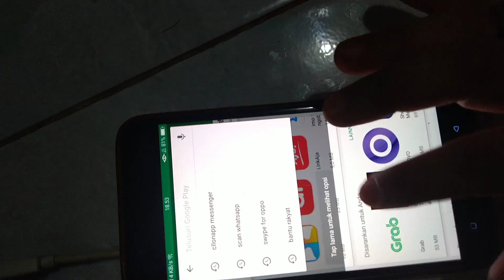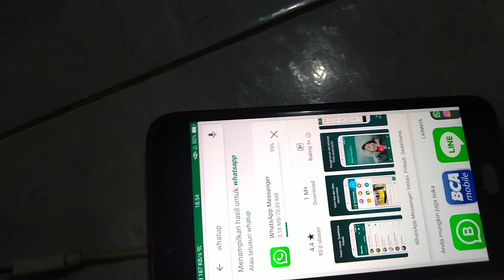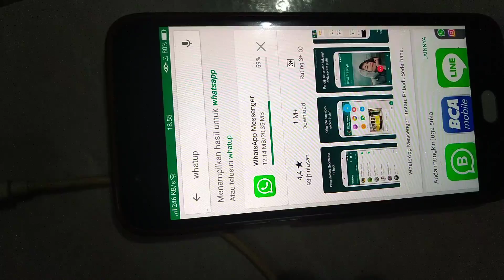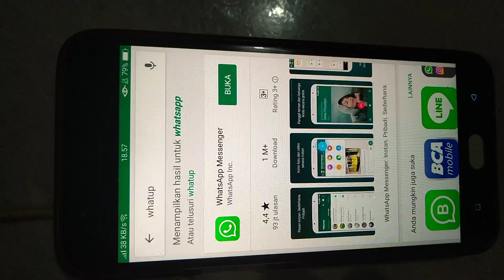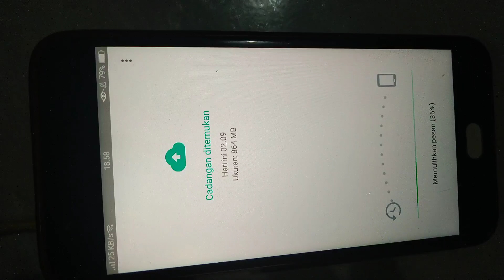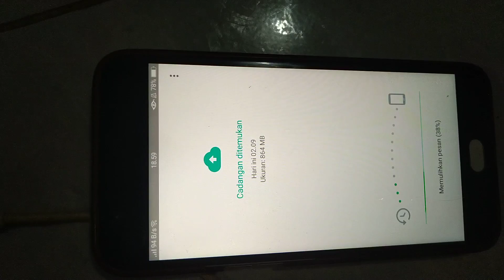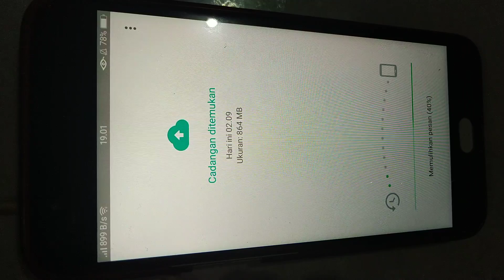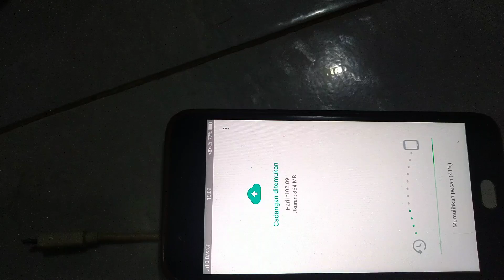Reatore chat n kontak ke hp baru